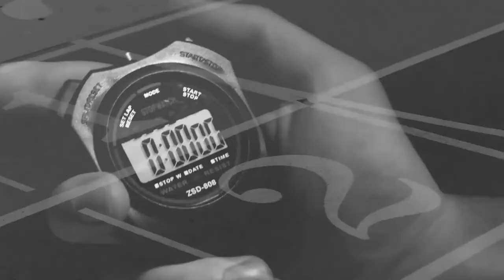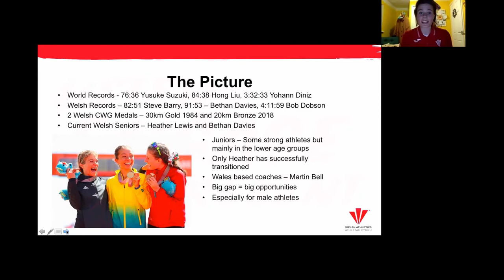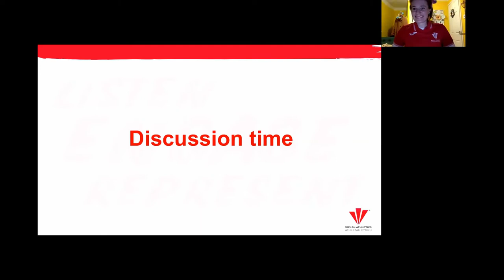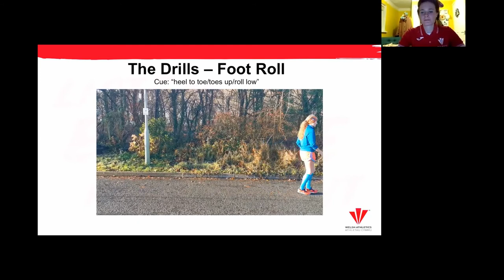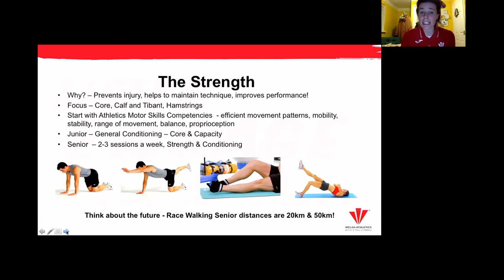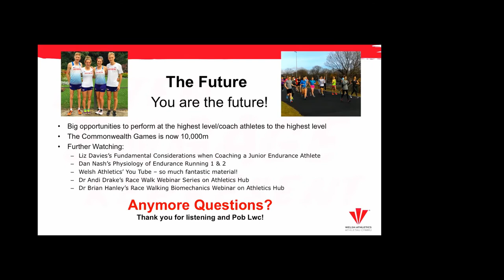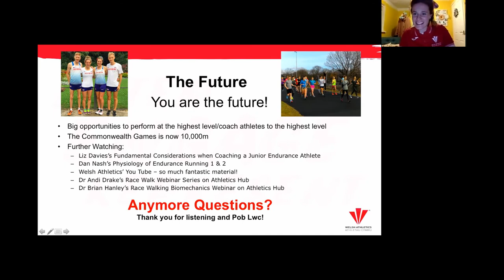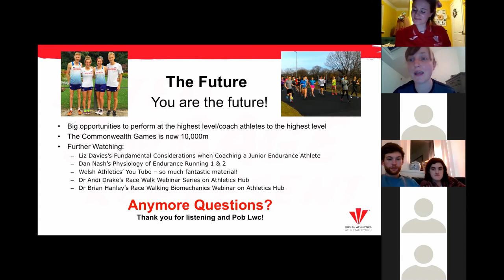An Introduction to Race Walking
Hosts: Bethan Davies – GB and Wales International Race Walker and Commonwealth Games bronze medallist.

Supported by Liz Davies (Endurance Development lead at Welsh Athletics) and Martin Bell (Former Scottish Race walk international turned coach)

Session Overview: This session will explore the fundamentals of race walking covering the rules of the event; the technical model of race walking and ideas for training and session planning.